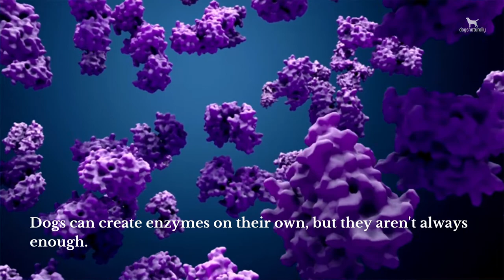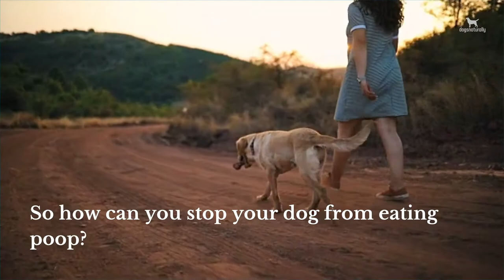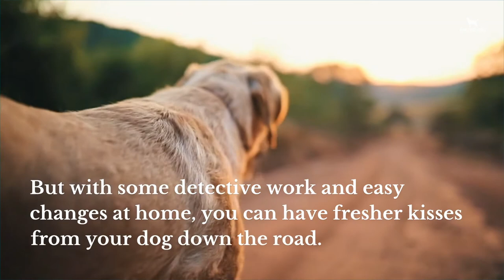16 Reasons Dogs Eat Poop ... And What To Do About It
As gross as stool eating is to humans, it’s common in dogs.
The possible reasons why dogs find poop delicious can be behavioral to medical in nature.

Poop eating may be something as simple as boredom … or it may be related to a health issue like diabetes.

Discussing why your dog eats poop might make your stomach a little queasy, but it is really important to know what is causing it...

🐾 Paws Up in the comments if you liked this video! 🐾

👩‍💻👨‍💻Check out our blog for the latest in all things natural

🌿Add natural and nutritious supplements to your dog’s diet today … Save 10% in our Market *discount automatically applied at checkout* ⬇️⬇️⬇️